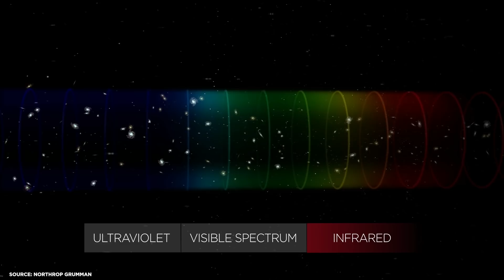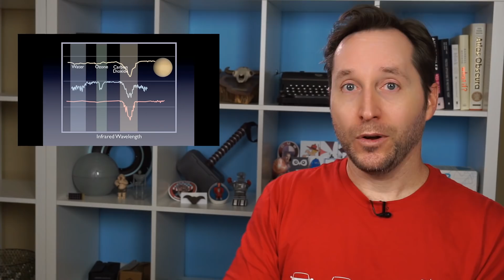The James Webb Space Telescope: Hubble's Mind-Blowing Successor | Answers With Joe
The Hubble Telescope opened our perspective of the cosmos and our place in it. But the James Webb Space Telescope may show us the very origins of our universe.

TRANSCRIPT:

So let’s talk about what we’re getting for our $8 billion dollars shall we?

The first thing everybody talks about with the JWST is the mirror. Or I should say mirrors.

The collecting surface is a massive 6.5 meters, or 21.3 feet, as tall as a two story building. The only way to get a mirror that size into space is to fold it up, so the mirror is made out of 18 hexagonal gold-coated beryllium units that fold together to make one surface.

By the way, the mirror on the Hubble - the mirror that gave us an entirely new perspective on our universe by showing us things we didn’t know were there - is 2.4 meters. This DWARFS Hubble.

And unlike Hubble, which could see in the infrared, visible, and ultraviolet wavelengths, JWST’s will focus on the infrared spectrum

The reason is because JWST’s primary mission is to find the furthest and earliest stars and galaxies in the universe. Think of the Hubble deep field on steroids and meth.

And because of the expansion of the universe, the further a star or galaxy is from us, the more redshifted their light will be.

So the furthest galaxies will be redshifted way down into the deep infrared.

The trick with infrared telescopes is in order to see the smallest frequencies, you have to be really cold. Most Infrared telescopes have very short life spans for this reason because they’re cooled with liquid nitrogen or helium. These things are so sensitive that even the heat from the computer on the telescope can mess with the results.

But James Webb cools passively as much as possible through the solar shields. These shields are the size of a tennis court but are thinner than a human hair.

They have to be insanely thin to keep from weighing too much.

One specific star JWST plans to check out is KIC 8462852 - Tabby’s Star, which I just covered about a month ago in a video that will likely be obsolete once JWST takes a look at it.

LUVOIR is a 12-meter telescope that can see in multiple wavelengths, including the visible spectrum, which James Webb can’t do.

It would be used to study galaxy formation and examine the early universe even further than James Webb, but maybe the coolest part is it will have an onboard chronograph that blocks starlight, meaning it’ll be able to find exoplanets visibly without the planet’s star getting in the way.

Perched atop Mauna Kea, the Thirty Meter Telescope’s mirror has a diameter of - you guessed it - 30 meters, with a collection area of 655 square meters, made up of 492 individual segments.

This will have capabilities from ultraviolet, through the visible spectrum and into the mid-infrared field, giving it a wide range of wavelengths to cover.

There are a couple more extremely large telescopes in the works worth mentioning, including the European Extremely Large Telescope with a diameter of nearly 40 meters and the Magellan Telescope, both of which are set to be built in Chile.

But all of this is dwarfed by the Chinese five hundred meter Aperture Spherical Telescope - or FAST.

This is a radio telescope that is twice as large as the Arecibo telescope in Puerto Rico. It got its first light in 2016 and has already discovered a pair of pulsars, though it’s still a ways away from being fully operational.